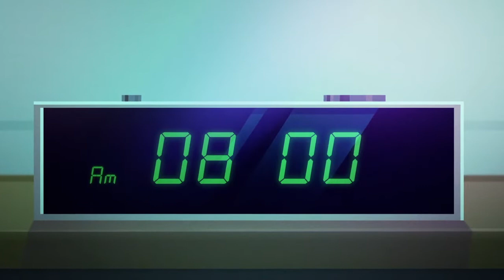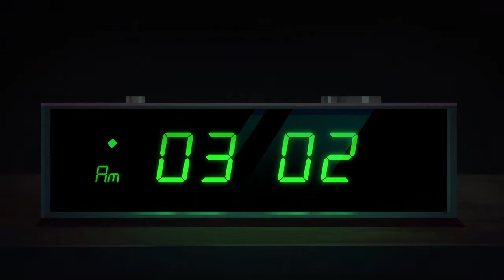He's BAAACK!! - Party Hard 2 PS4 Part 1 No Commentary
The Party Hard Killer Has Returned For Another Genocidal Run For His Knife As A New Plot Awakens Of Our Mad Friend Darius. What Will We Learn Of His Story This Time?